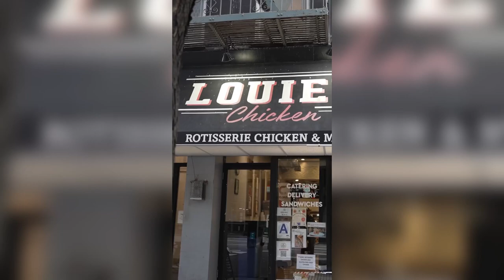Food Review: Louie’s Chicken (New York)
Socials: @QuakeMatthews